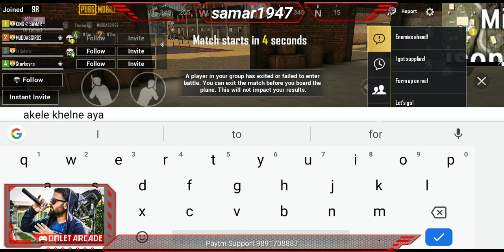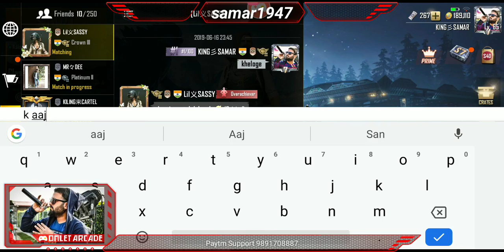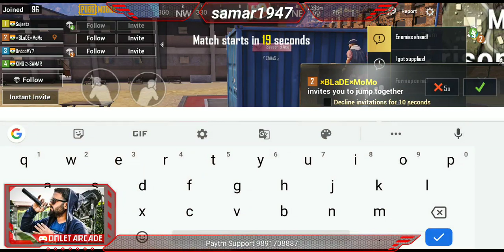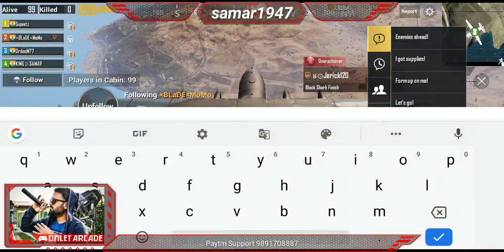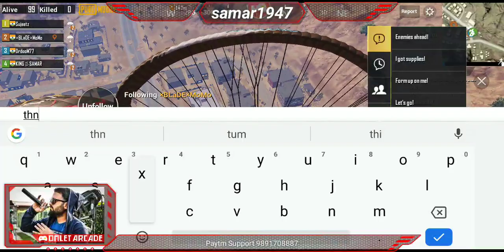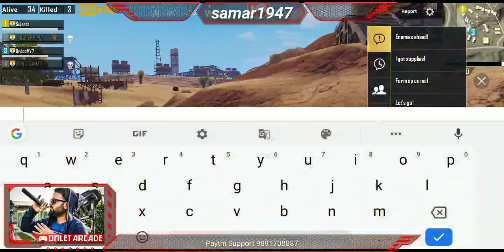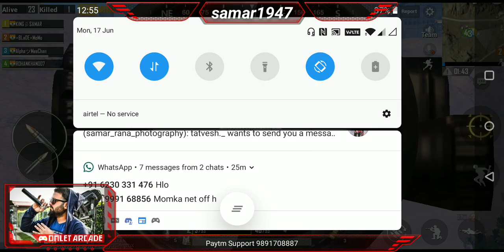Pubg Mobile Live Streaming | ft. Shatrughan sinha| Fun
1. No profanity.
2. Please be respectful to everyone in the chat.
3. Please no politics or religion.
4. No Abuse, NO Racism, NO CAPS

-Connection:-
Hathway network
50mbps down
5mbps
monthly charges 550rs/month

Your feedback and comments will help to grow my channel.